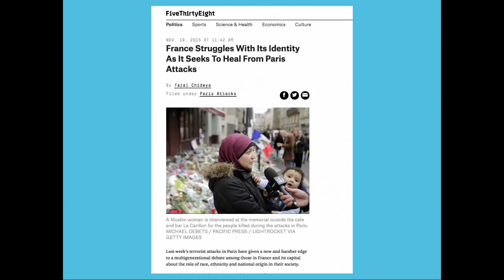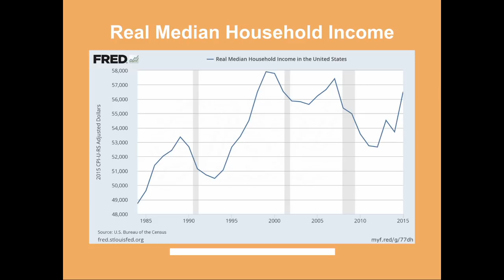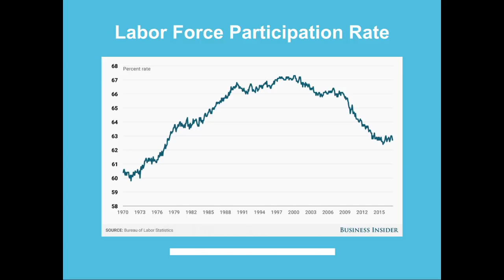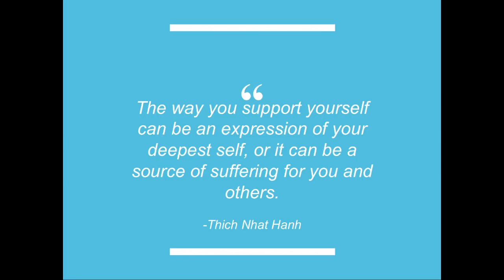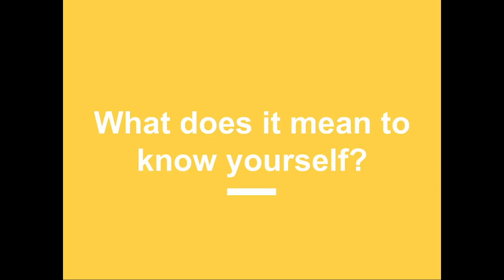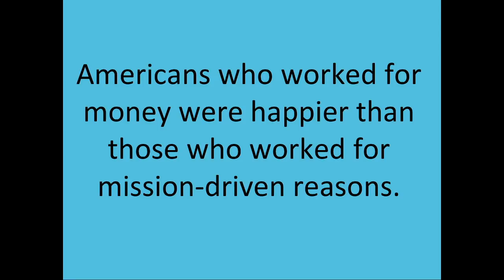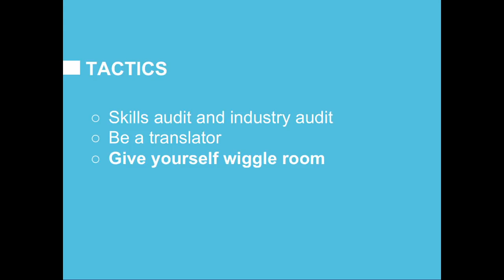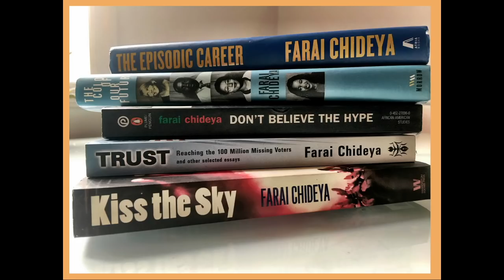Farai Chideya: The Episodic Career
In her book, The Episodic Career, author and professor Farai Chideya considers how professionals can protect themselves and achieve their personal definition of success in an age of uncertainty. In her 99U talk, Chideya focuses on how creatives in particular can not just survive, but thrive amid disruption.

About 99U
99U brings you the best of the creative world through the lens of design and the people and work who are shaping it.